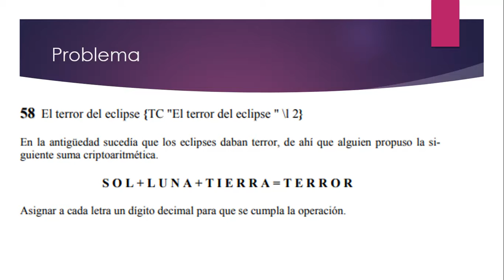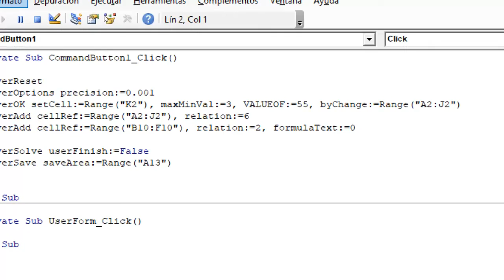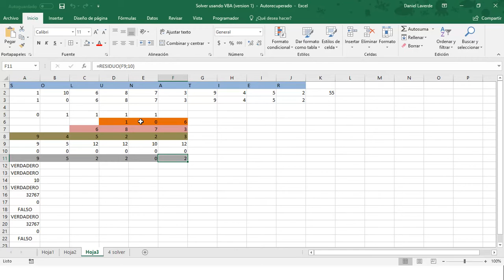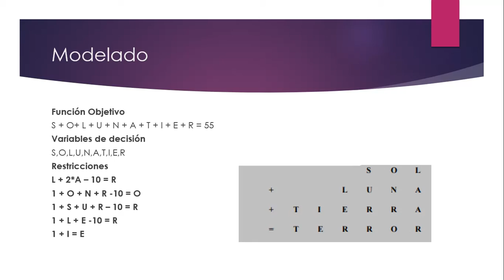Solucion problema de criptoaritmetica programacion lineal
Investigacion de Operaciones I
Univrsidad Jorge Tadeo Lozano